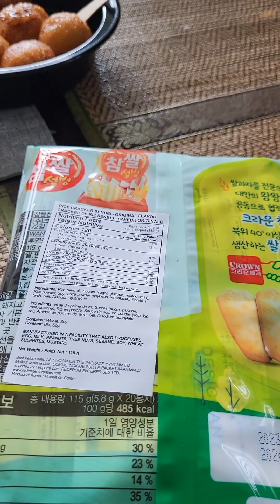[캐나다/ 맛리뷰] Puffs 한 박스를 사들고 늦게라도 모임에 온 친구덕분에 처음 맛보게 된 도넛. 넘 많이 남아서 싸준 것을 맛보기한 남편의 반응은?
# 맛리뷰# 퍼프 # 도넛 푸드 톡